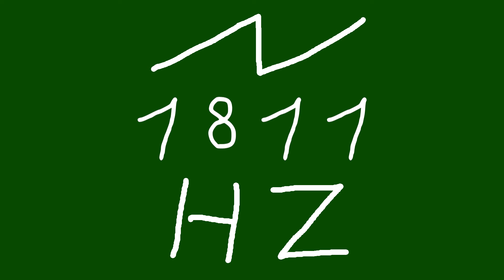1811 hz saw